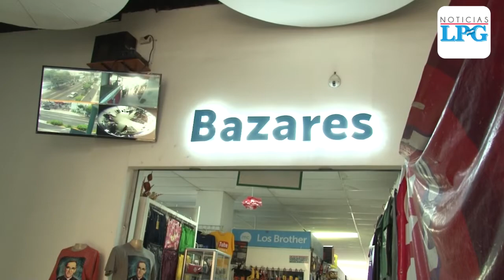Así justifica Nayib Bukele su ausencia en eventos de GANA